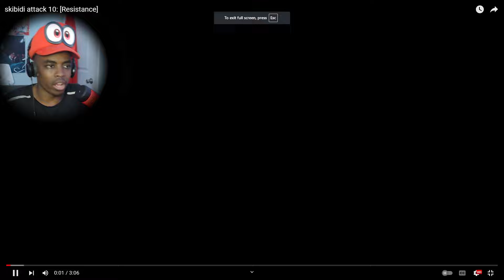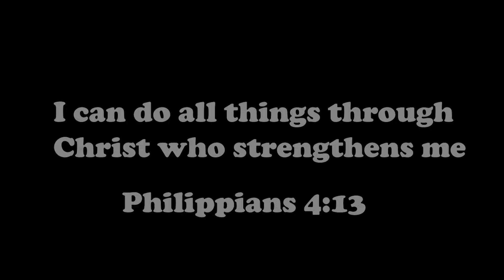Get Ready for the WILDEST Skibidi Attack REACTION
In this video, I reacted to ALL OF @JuqUlz's skibidi attack episodes!

If you found it funny or entertaining, consider subscribing, it would mean a lot to me, and you would be notified about every video I post from now on; so make sure to turn those post notifications on as well.♡